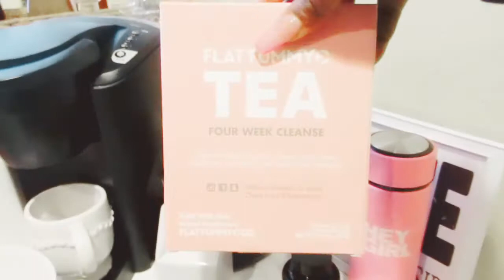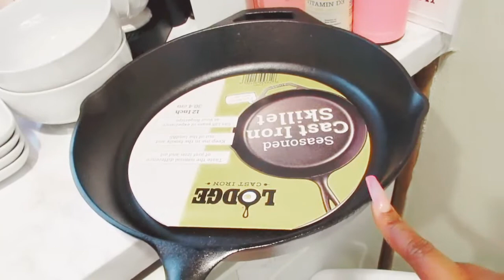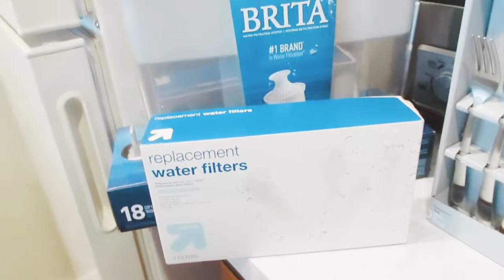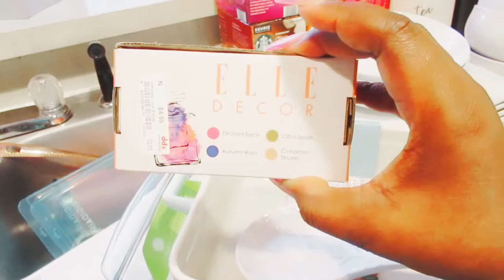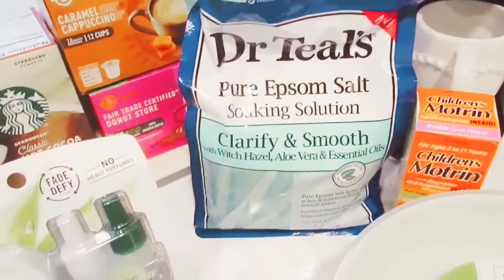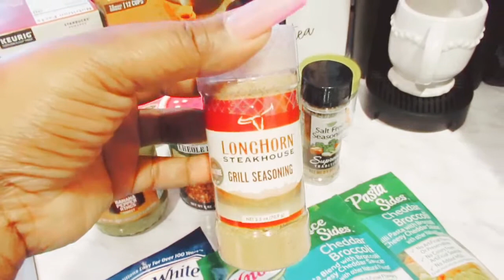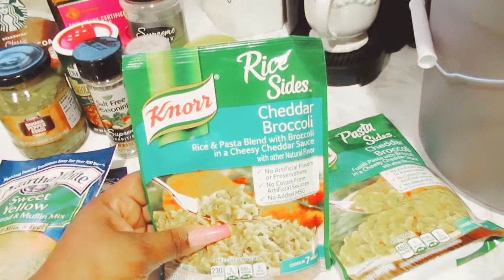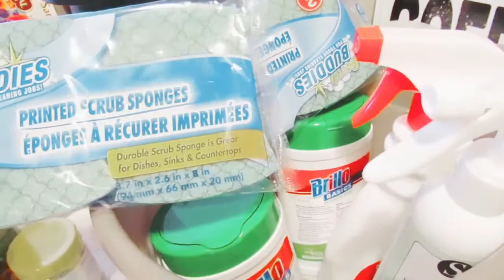EXTREME SHOPPING HAULS|SALES|CLEARANCES&MORE| IT'S ANDREA MICHELL SIS